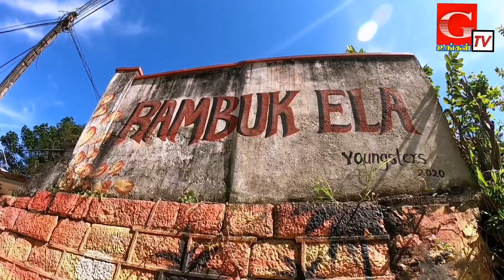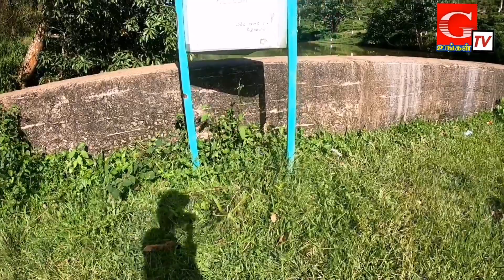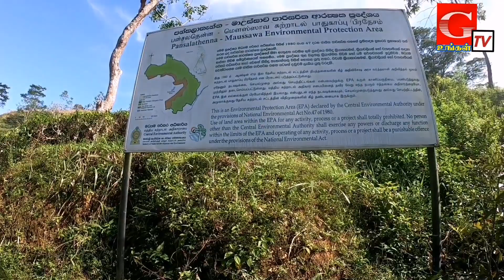வாழ்க்கைல ஒரு தடவ சரி போகணும் இந்த இடத்துக்கு l This is the place to go for a living (pansalathenna)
51 min (25.0 km) via Ankumbura Road
53 min (22.5 km) via Alawathugoda Kandy Rd/Kandy - Jaffna Hwy/A9

the best place to travel with your family and friends